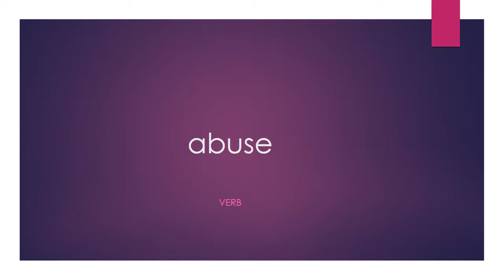pronounce abuse verb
Professional voice artist pronounces words in North American English. if you have a word you want pronounced add it to the comments